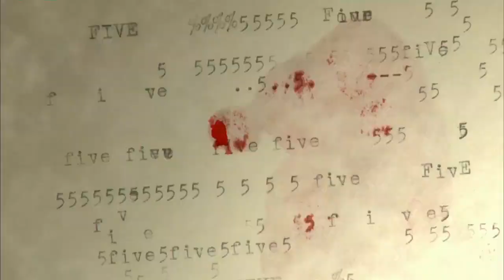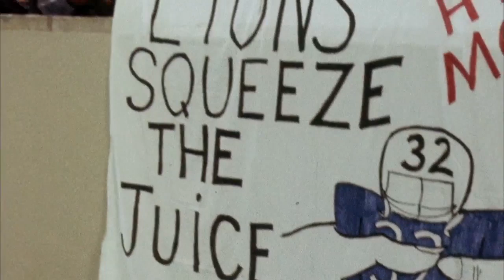#5 O.J. Simpson Runs for 273 Yards | Top 10 Thanksgiving Day Moments | NFL Films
Bills running back, O.J. Simpson, dominates the Lions rushing for 273 yards.